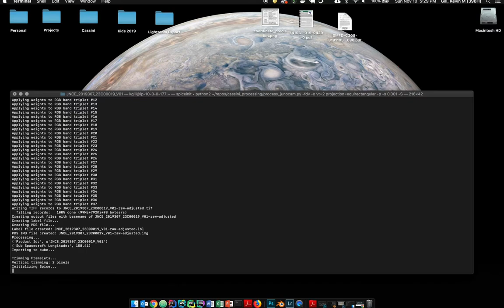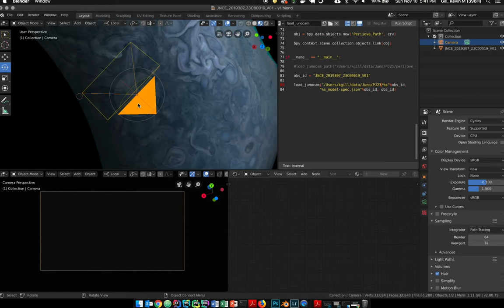JunoCam Processing Demo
Sped up a bit...